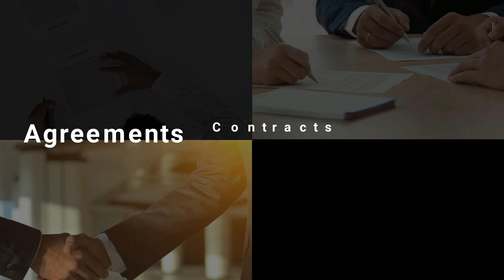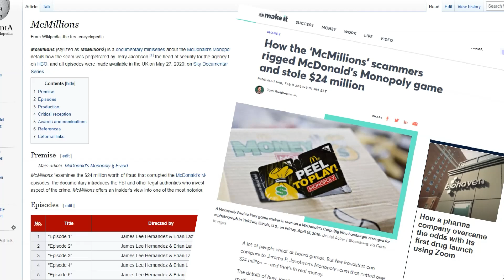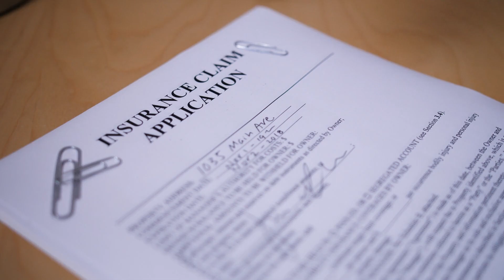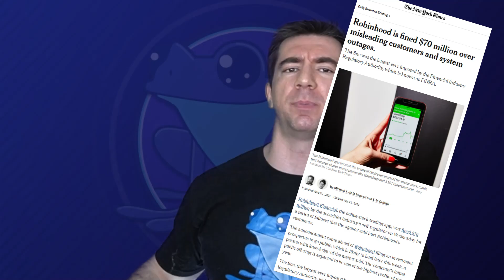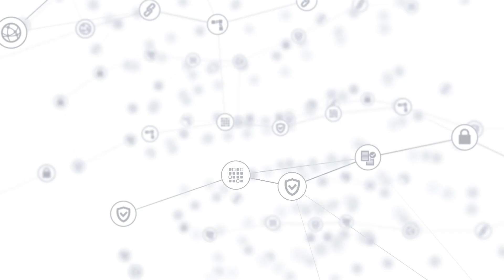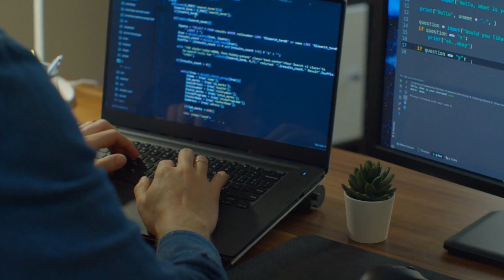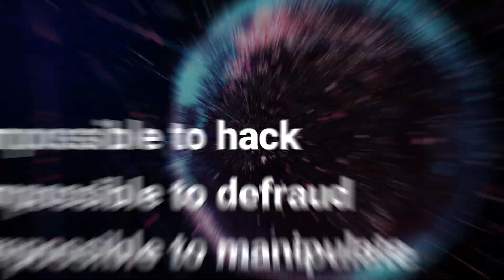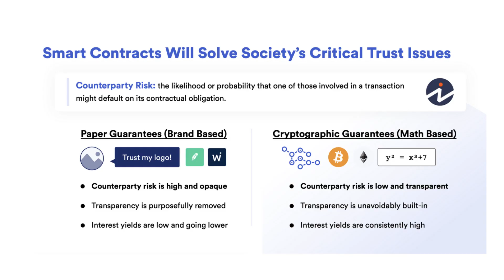The Undeniable Value of Blockchain and Smart Contracts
What is the value of smart contracts? What is the purpose of blockchain? What problems do cryptocurrencies, blockchain, smart contracts, and web3 solve? This is the article to send to your friends and family who don't understand blockchain, or think that it's just full of scams.

⏰TimeStamps
0:00 | Introduction
0:39 | Agreements & Promises
1:59 | Broken Promises
3:18 | Imagine the pinky swear
4:28 | Bigger Real World Examples of Broken Trust
5:35 | The Current Solution is Slow, Outdated, and Broken
6:02 | Smart Contracts
7:24 | How this fixes our examples
9:39 | Outdated Trust Assumptions
10:29 | Where we are going
12:10 | Conclusion & Outro

Check out these articles to learn about some of these tools and start your journey as a smart contract engineer!

I use donated funds to spend money on making fun & informational videos.
ETH/Polygon/Avalanche/EVM Chains Wallet address: 0x9680201d9c93d65a3603d2088d125e955c73BD65